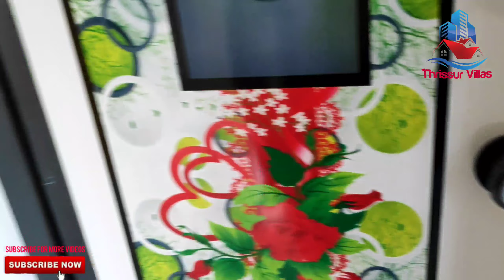Brand New 3 BHK Duble Storey House for sale | Low budget | near Thrissur town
Thrissur Villas

This house situated in a good location, which has an open well and tar road frontage. Encircled with good houses. Calm and quiet environment and better residential area. All facilities such as super market, bank, school , church, temple, mosk, are within 200 meters distance. Very close to Thrissur Town. All legal documents are accurate.
Price negotiable.

   *GOOD LUCK*

Equipment used:

Collar mic:

Query Solved:
New house for sale in Thrissur
New house for sale in Kerala
New Properties for sale in Thrissur
New home design video
Home making videos
Thrissur Villas for sale
Beautiful house in Thrissur
Kerala real estate
Thrissur properties
House for sale in Thrissur corporation area
House for sale advertisements videos
2 BHK house for sale in Thrissur
3 BHK house for sale in Thrissur
4 BHK house for sale in Thrissur
Luxury Villas for sale in Thrissur district
New home design video tour
International airport Kochi
for sale in Kozhikode